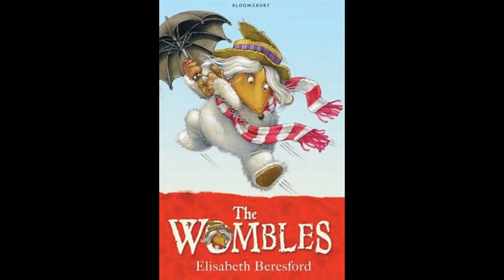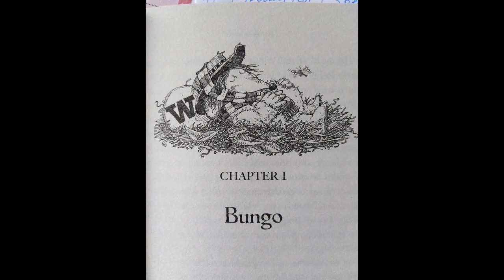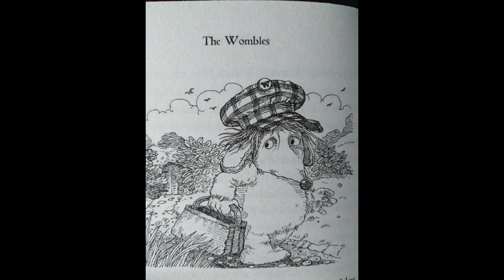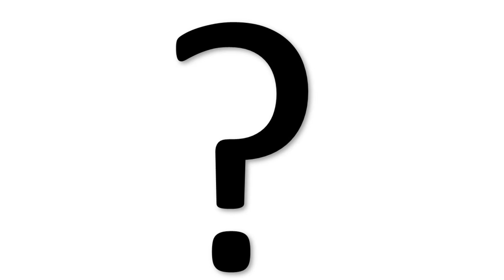Year 2 English Monday 18th Jan- The Wombles Chapter 1